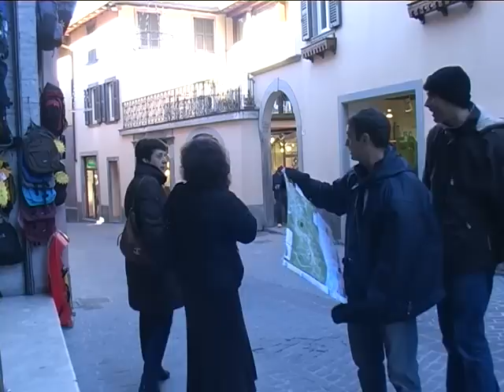2011 - Candid Camera Mano Nascosta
Candid Camera realizzata dai ragazzi dell'Oratorio di Clusone per la Tombola dell'Oratorio di San Giovanni Bosco